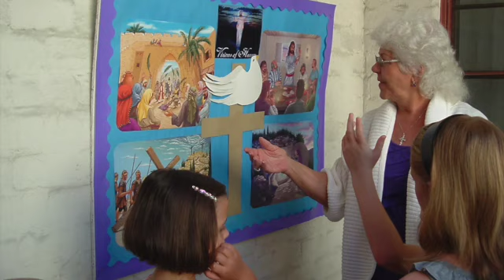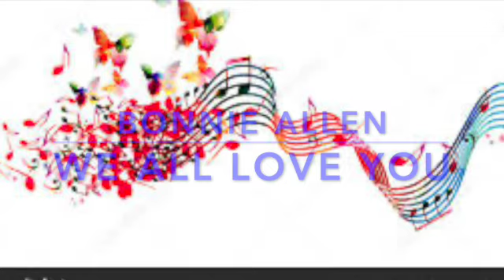Celebrating Bonnie Allen * May 19, 2024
Bonnie Allen has recently retired from her position as Music Ministry Director at First United Methodist church in Bartow, Florida. She has served faithfully for years bringing beautiful and poignant music, cantatas, and more throughout the years she has served. She has also contributed greatly to her community coordinating musicians, providing guidance, and her own extraordinary talents to create many wonderful events throughout the years. She has taught music, led musical groups, taught kindergarten, assisted with teaching Summerlin Academy high school equestrian students, and much more.  She is a loving wife, mother, grandmother and even great grandmother. She is a dear friend to many and a stranger too no one. We thank her for leaving a long-lasting and very positive impact on her community and we celebrate her. She now has a little free time to enjoy her family more and, hopefully, relax in knowing she has left the world a much better place as a result of her heart-filled acts of kindness.

Video created with love by Deborah Brister